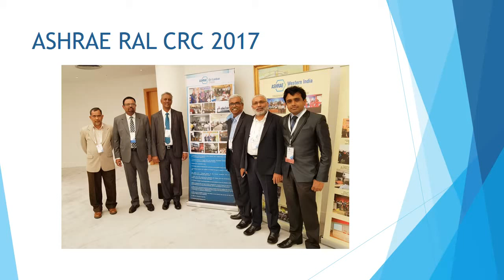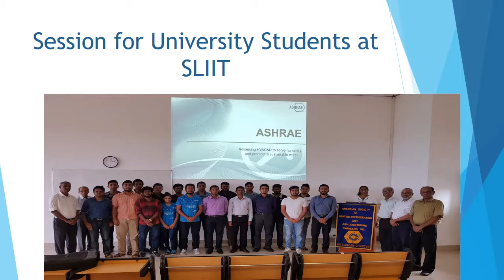ASHRAE 2017 2018